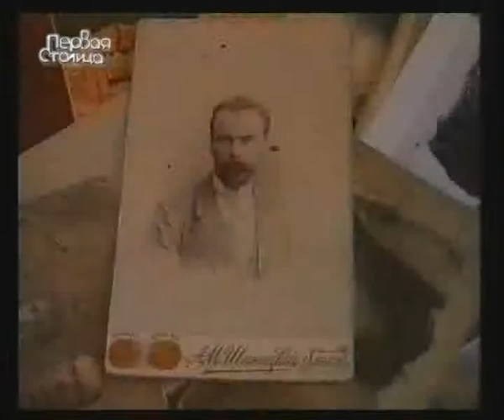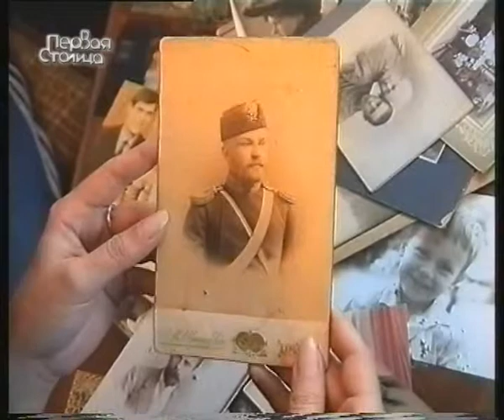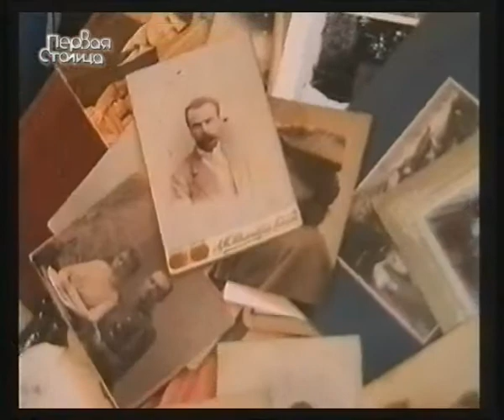Харьковский фотограф Алексей Иваницкий